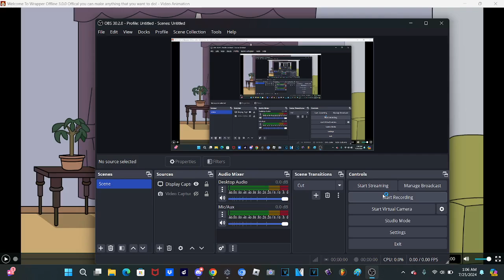Wrapper offline 3.0 Kayloo gets Grounded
should i stick to this or theme flashed